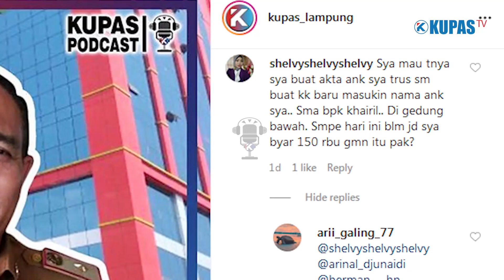NGURUS KTP DAN KK GRATIS, TAPI KOK MASIH BANYAK PUNGLI? BERSAMA KADISDUKCAPIL LAMPUNG |KUPAS PODCAST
Pengurusan berbagai administrasi kependudukan di Lampung, seperti KTP, KK, Akte Lahir dan lain sebagainya diklaim 100 persen gratis. Namun dalam pelayanan di lapangan, tidak selalu sama.
Banyak masyarakat yang mengeluhkan masih adanya pungutan liar (pungli) di tempat-tempat pengurusan adminduk. Tak hanya di kantor pusat, bahkan praktik ini sudah ada dari tingkat RT, Kelurahan hingga Kecamatan.
Selain pungli, berbagai masalah lainnya juga masih terus terjadi. Beberapa ‘masalah klasik’ yang terus berulang yaitu pengurusan KTP yang lama hingga tahunan, petugas yang jutek, dan juga kurangnya penyediaan informasi yang membuat masyarakat jadi ogah ngurus adminduk.
Nah, lantas bagaimana langkah-langkah dari pemda untuk membenahi berbagai masalah ini? Berikut ini video yang membahas seputar pelayanan publik bersama Kepala Dinas Kependudukan dan Pencatatan Sipil Provinsi Lampung Achmad Saefullah yang dibawakan Dirut Kupas Tuntas, Donald Harris Sihotang MM.